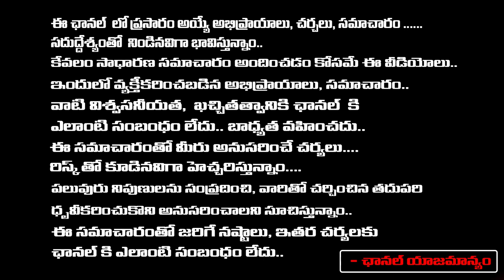కోరిన కోరికలు నెరవేరాలంటే దత్తుడికి ఇవి పెట్టి ఖచ్చితంగా దర్శనం చేయండి latha botla